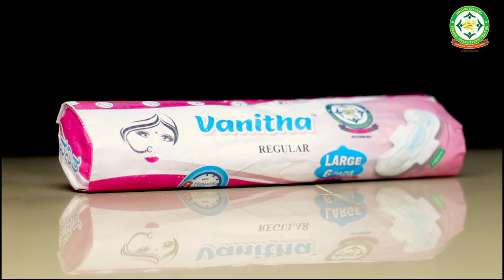Vanitha Sanitary Pads | PTSST | Advertisement Video | Social Awareness | Visual Frames | Napkin Add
Cast
Chaya
Priyanka
Akhila
Basavaraj
Ram G
Direction Vasanth & Chandru
Editing - Dubbing Rakesh J
DOP- Moni
Visual Frames Team